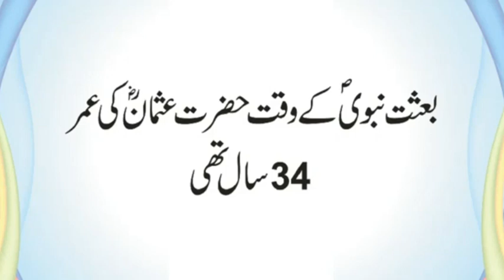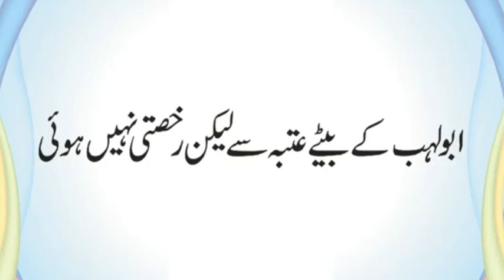Hazrat Usman RA ka Pehla Nikkah Kis Se Howa | Hazrat Usman Ko Islam Ki Dawat Kis Ne D | Urdu & Hindi